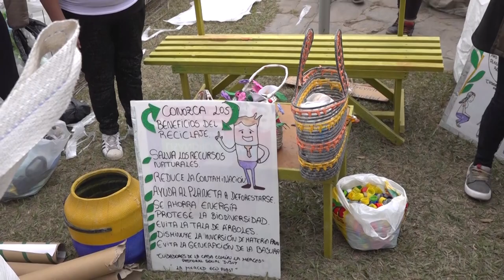CAMPAÑA DE RECICLAJE EN EL CDJ